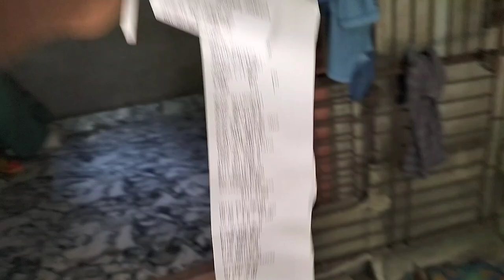भावी ने बनाई पहाड़ी साग 😋dalie vlog cute family | rajeeb balasore vlogs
भावी ने बनाई पहाड़ी साग 😋
dalie vlog
cute family
village food
rajeeb balasore vlogs
 गांव की सुंदर जिंदगी
pahadi jindegi
Village dalie routine
 Food vlogs
village cooking
village cooking channel
 Village food
 Village life vlog
 Gaon ki jindegi
Love story
couple vlogs
funny couple
 cute couple
 cute familly
 familly vlog video
 couple vlogger
Vlog video
 Dalie vloger
 Dalie vlogs
 india Dalie vlogs
 Dalie vlog channel
Life of Dalie vlogger
 Hindi vlogs
 How to make dalie vlog
 sourav joshi vlogs
life style
 Jharkhand vlogs
 India couple vlogs
Village couple vlogs
 Village vlog
Village food
 Village life style
 Indian village
 Village cooking
Village cooking channel
 Village life
 india vlog
 hit link:And to subsribe my channel